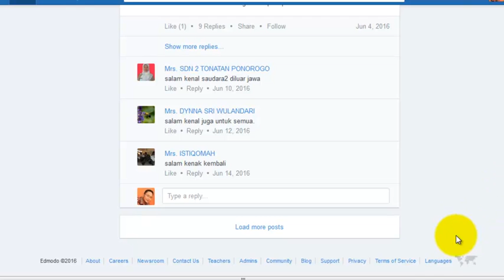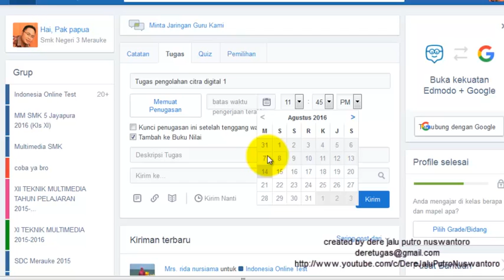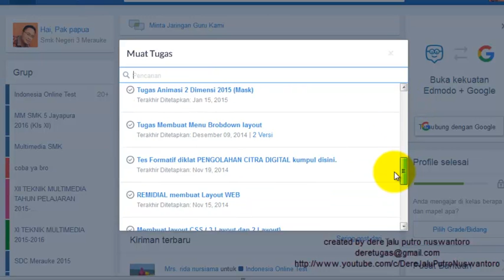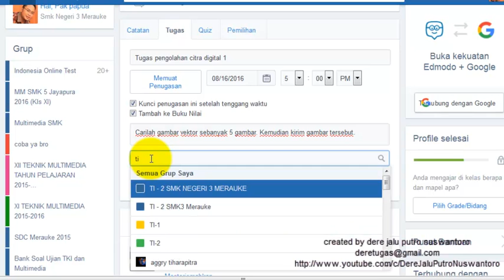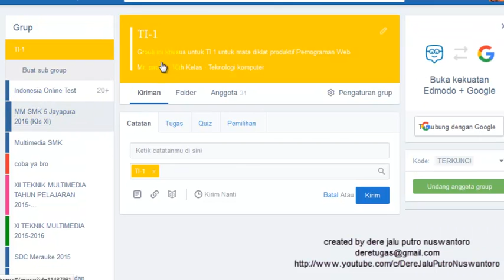cara membuat tugas untuk siswa di edmodo - bagian 9